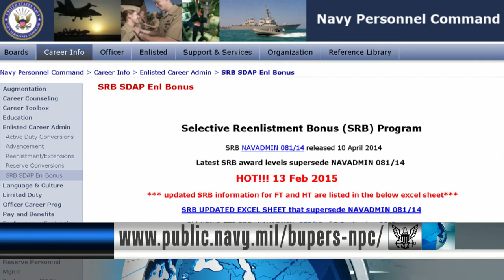Ash Carter Sworn in as Nation’s 25th Secretary of Defense (HL 18)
Ash Carter Sworn in as Nation’s 25th Secretary of Defense; Navy Offering Re-Enlistment Bonuses to Retain Sailors in Key Billets